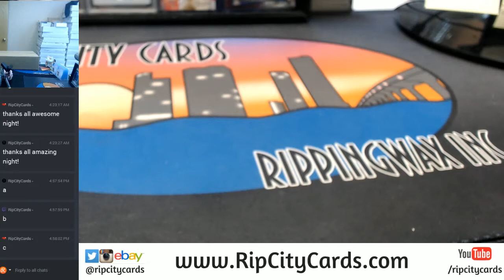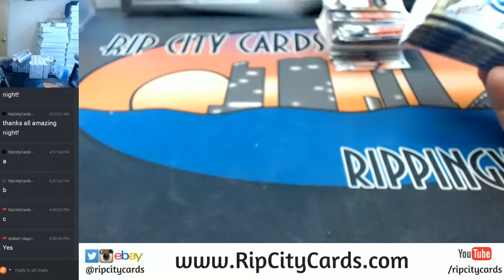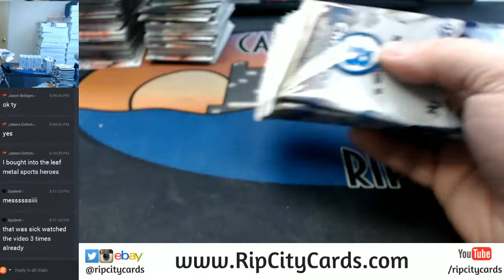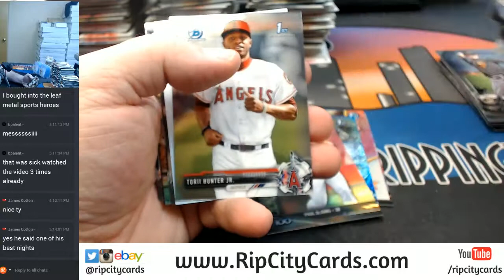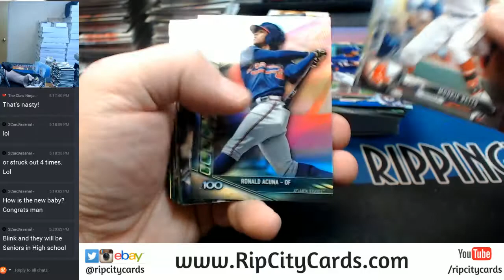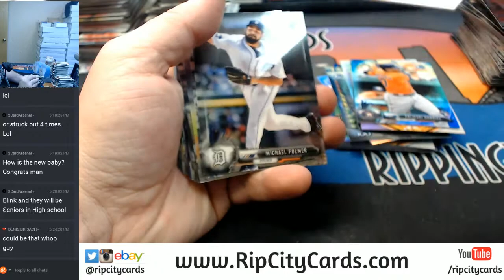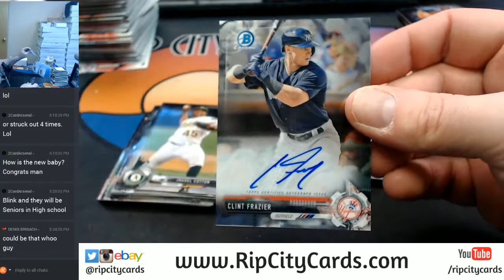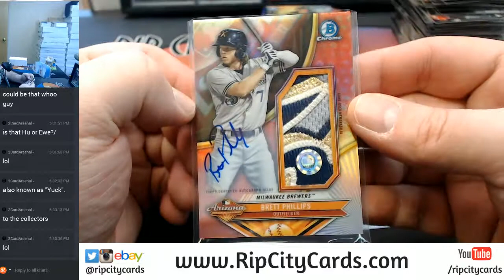2017 Bowman Chrome Hobby Full Case EBAY #5